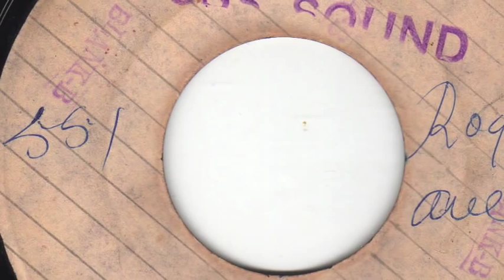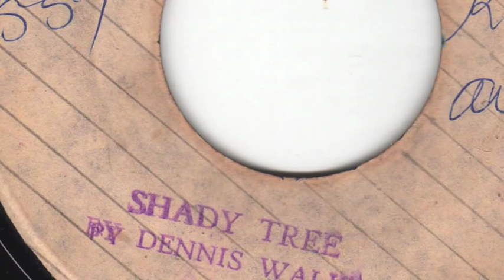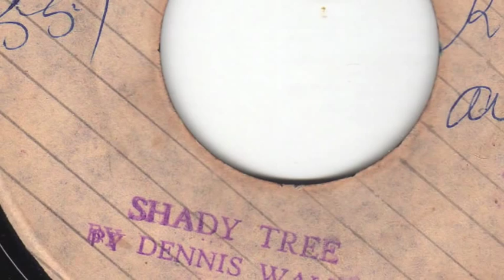Shady Tree Dennis Walks